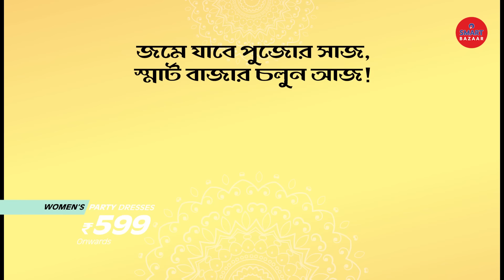Pujor Bazaar SMART Bazaar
Get Pujo-Ready with SMART Bazaar! 💃👗 Find your favourite kurti from our apparel collection starting at ₹199 onwards. Don't wait, start your Pujo shopping today from your nearest SMART Bazaar.